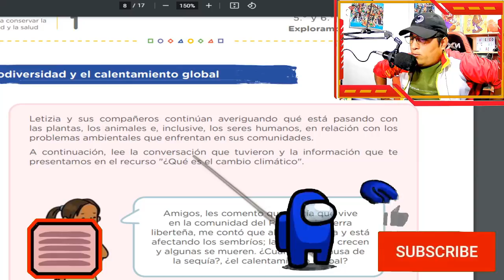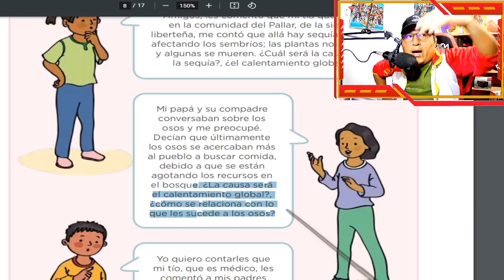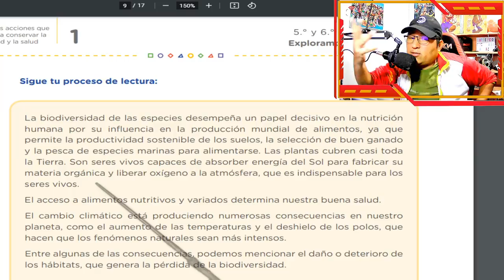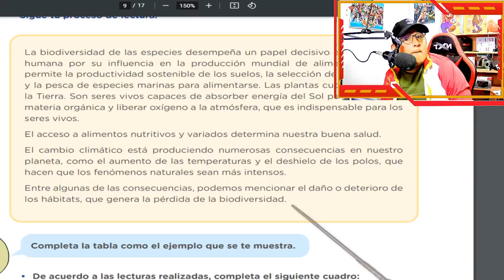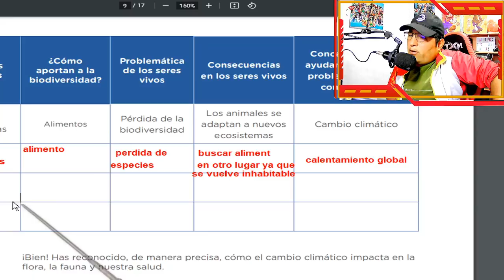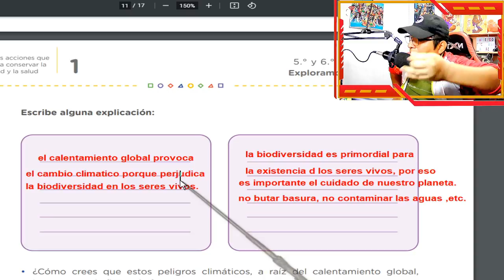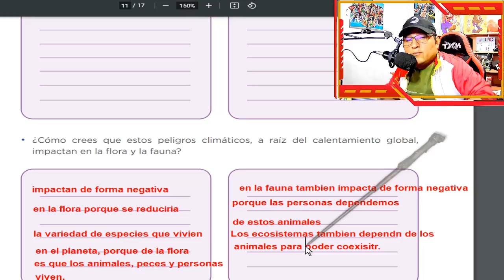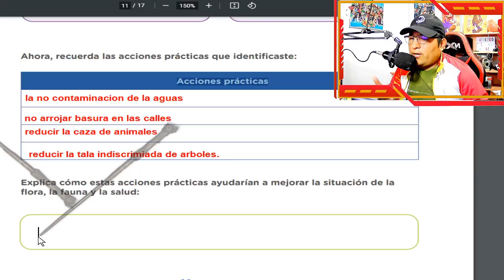😋5to y 6to PRIMARIA 💪/ La biodiversidad y el calentamiento global / Tarea explicada /Aprendo en casa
Tutoria 1  ¡Vivamos en un ambiente de respeto y equidad!